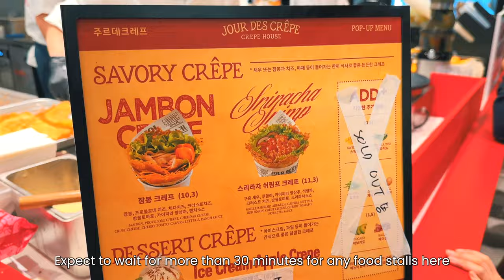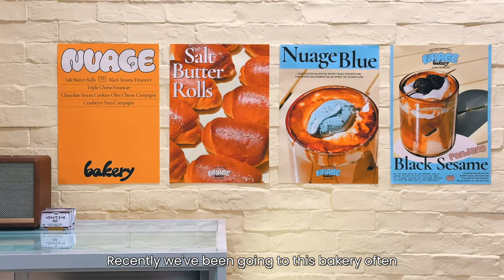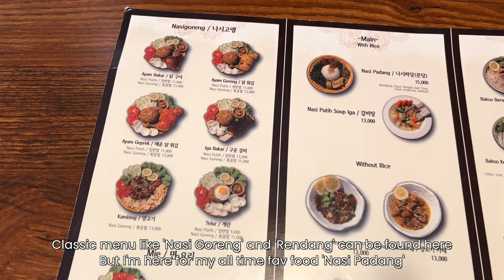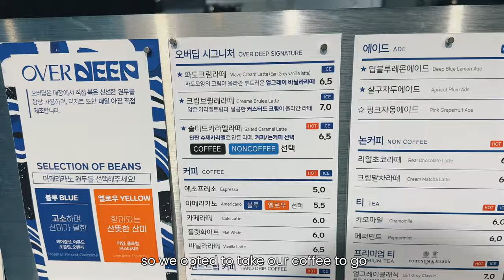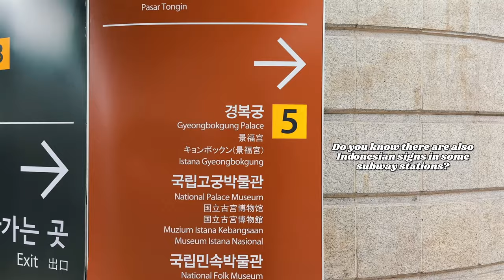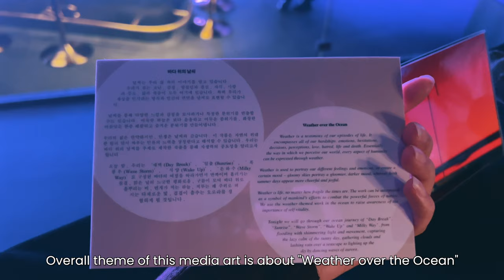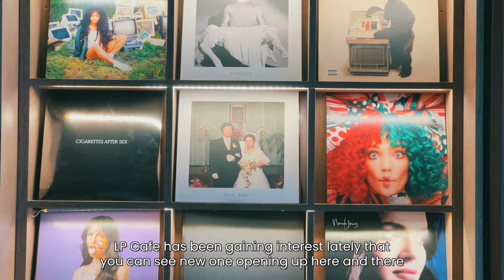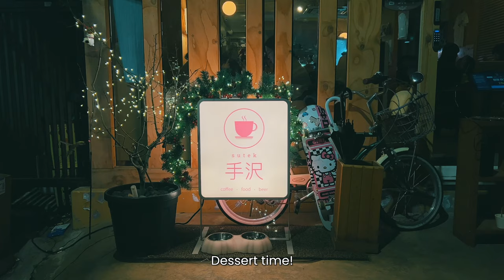seoul vlog | suwon starfield library, met single inferno 3 cast, winter in seoul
Taking you along to some cool spots in Seoul!

0:00 - intro
0:32 -  Winter day at home
1:07 -  Starfield library suwon
3:12 -  Current favorite bakery
3:34 - Snowy day at seoul forest park
5:01 - Strolling around seongsu
5:40 - Korean comfort food
6:01 - Indonesian restaurant in hongdae
7:12 - Accessories store
8:06 - Ocean themed cafe
8:56 - Strolling around hongdae
10:17 - Snowy day at gyeongbokgung palace
11:45 - The aesthetic samcheong-dong area
12:45 - Media art fine dining experience
14:26 - Met single inferno3 cast at LP cafe
15:51 - Lunch and dessert

⚙️Gear

We vlog mainly with iPhone
(Magsafe) Smartphone holder
Small tripod
Super quick tripod

Main Camera Tripod for Traveling (under 1kg!)

Main Camera
Backup Camera
• Main Lens for Traveling
• Lens for pretty bokeh
• Lens for architecture

Mini Vlogging Camera (GoPro)
Little Tripod for Vlogging Camera (GoPro)

Mini Drone
Aesthetic Mini Projector